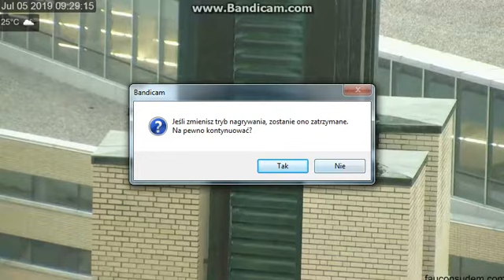Montreal Canada - Two young have a bath in the rain - 2019 07 05 09 24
One jumps between the walls effectively and not 9.29